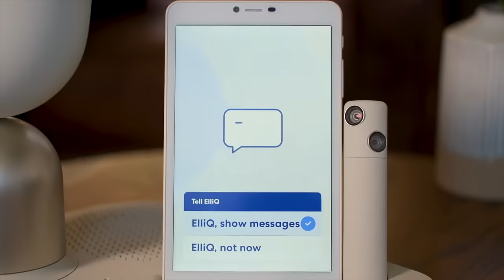All About ElliQ!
This short overview explains what ElliQ is and how it can support older adults as they age.